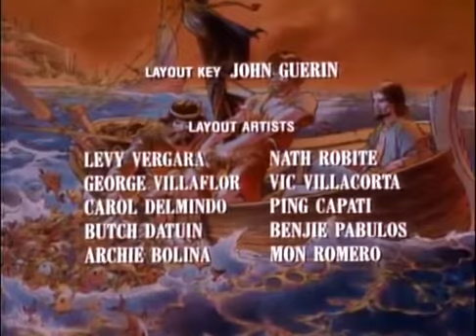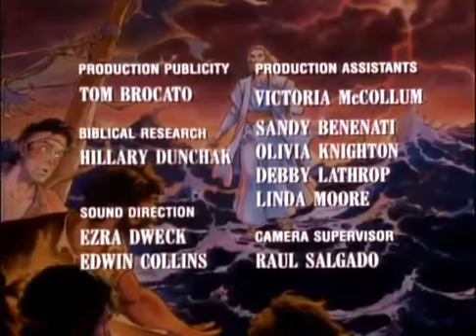Miracles of Jesus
The Greatest Adventure: Stories from the Bible is a direct-to-video series produced by Hanna-Barbera that tells of three young adventurers—Derek, Margo, and 'their nomad friend' Moki—who travel back in time to watch biblical events take place in the past. The series ran from 1985 to 1993 for 13 episodes.